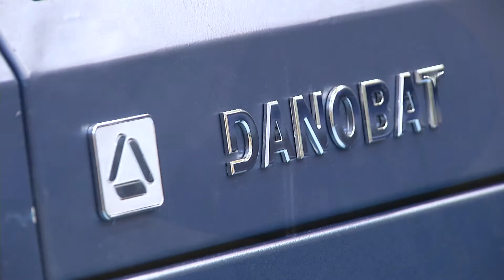Case study - High speed train depot equipment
DANOBAT goes far beyond machinery provision. It also works as a technology partner providing engineering solutions to its clients from project planning to final execution likewise the subsequent machine life.